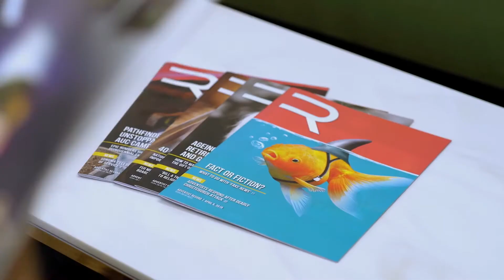Record Offering 2020 | Leeboy's Testimony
From living on the garbage dump to becoming an Adventist church pastor, Leeboy's incredible testimony is just one of the many inspiring stories we have the privilege to tell at Adventist Record. For this year's Record Offering (May 2, 2020), we encourage you to give generously to help our church in the South Pacific Division remain connected across oceans, nations and people groups. At Adventist Record, we're determined to be more than a magazine.

You can give to the offering via eGiving and selecting the option "weekly church offering" at egiving.org.au/